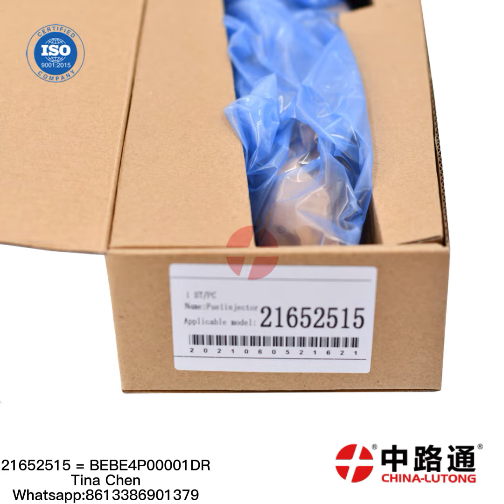21652515 = BEBE4P00001DR para unidade injetora volvo MD13 Delphi E3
21652515 = BEBE4P00001DR para unidade injetora volvo  MD13 Delphi E3
Tina Chen - Bombas de Inyeccion Diesel
Wha/tsa/pp:+ +86-133/869/01379
tina at china-lutong dot net